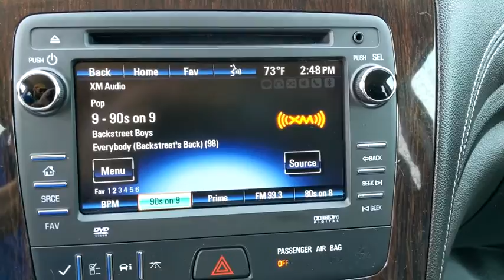2016 Chevrolet Traverse Austin, San Antonio, Bastrop, Killeen, College Station, TX P8651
Silver Ice Metallic Used 2016 Chevrolet Traverse available in Austin, Texas at Covert Chevrolet Buick GMC. Servicing the San Antonio, Bastrop, Killeen, College Station, TX area.

702 State Hwy 71 West

Look at this 2016 Chevrolet Traverse LT. Its Automatic transmission and Gas V6 3.6L/217 engine will keep you going. This Chevrolet Traverse has the following options: 1LT PREFERRED EQUIPMENT GROUP includes standard equipment, WHEELS, 4 - 18 X 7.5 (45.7 CM X 19.1 CM) MACHINED ALUMINUM (STD), TRAVELER'S PACKAGE includes (UI4) Chevrolet MyLink radio, (U42) rear seat entertainment system, (UQS) Bose 5.1 surround sound 10-speaker system, (KV1) 120-volt power outlet, (ULD) rear audio controls and (CJ2) automatic air conditioning, and an additional 9 months of SiriusXM Satellite radio, TRANSMISSION, 6-SPEED AUTOMATIC (STD), TIRES, P255/65R18 ALL-SEASON, BLACKWALL (STD), SILVER ICE METALLIC, SEATING, 7-PASSENGER (2-2-3 SEATING CONFIGURATION) with 2nd row flat-folding Captains Chair and third row 60/40 split flat folding bench seat, RECLINING FRONT BUCKETS (STD), POWER OUTLET, 3-PRONG HOUSEHOLD STYLE, 120-VOLT, and LPO, ALL-WEATHER REAR CARGO MAT. See it for yourself at Covert Chevrolet Buick GMC, 702 Hwy 71 West, Bastrop, TX 78602.